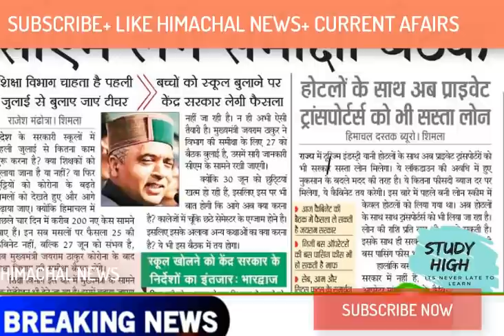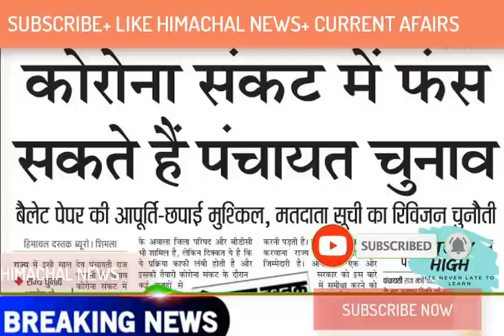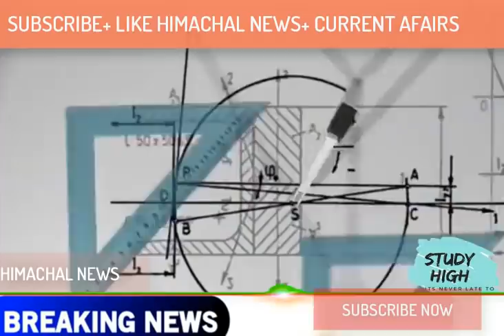हिमाचल में अलर्ट+CABINET MEETING +हिमाचल प्रदेश में 136 और नौकरिया +SCHOOL COLLEGE |BREAKING NEWS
In this video i have discussed news realted to CABINET MEETING HHICH HELD TODAY+ HIMACHAL 136 PEOPLE SUICIDE NEWS+HIMACHAL ALERT DUE TO A WOMEN WHO TRAVEL IN BUS IN SOLAN IS COROINA POSITIVE+ HIMACHAL SCHOOL COLLEGE OPEN NEWS+ HIMACHAL PANCHAYAT ELCTIONS+ MANY MORE